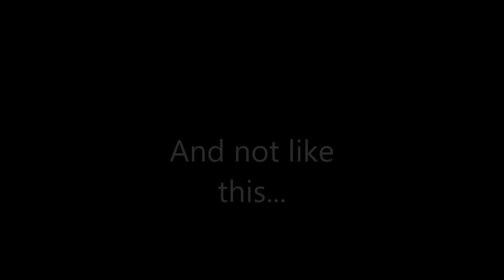Spa demo lap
A demo lap on Spa for the Saturday Night Championship preview page on Racedepartment.com